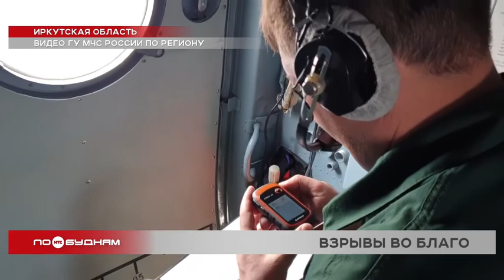Огонь в лесах Иркутской области пытаются остановить с помощью взрывов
В Иркутской области гремят взрывы. Но следователи на них не отреагируют. Так в регионе пытаются остановить огонь в лесах. В каких условиях приходится работать парашютистам-десантникам и есть ли успехи на огненном фронте, узнаете далее

Вот уже несколько дней в Иркутской области звучат взрывы. Это крайняя мера, чтобы остановить распространение лесных пожаров. Взрывчатку парашютисты-десантники федеральной Авиалесоохраны используют для создания минерализованных полос. Они способствуют локализации возгораний, и сейчас действительно способны переломить критическую ситуацию.

НИКОЛАЙ КОВАЛЁВ, заместитель начальника ФБУ «Авиалесоохрана»:

«Сегодня на территории Иркутской области мы приступили к выполнению государственного задания по применению взрывчатых материалов с целью локализации и ликвидации лесных пожаров. Материал мы уже забросили на девятый пожар, и там, я думаю, уже в течение дня километров пять ребята отработали и сделали минерализованную полосу вокруг этого крупного лесного пожара».

Благодаря взрывам уже остановлен огонь крупного труднодоступного лесного пожара в горной местности. Там сделана минерализованная полоса протяжённостью почти 5 километров. Также специалисты провели контролируемый встречный пал. Люди работают в экстремальных жарких условиях: при температурах под 30 градусов. Но пока удаётся достичь лишь локальных успехов.

Ведь на сегодня Иркутская область по-прежнему занимает второе место по количеству лесных пожаров в стране. В регионе горит больше 12 тысяч гектаров тайги. За последние сутки зарегистрирован 21 новый пожар.

АНДРЕЙ ШУТОВ, начальник пресс-службы ГУ МЧС по региону:

«Основной причиной всё также остаётся неосторожное обращение с огнём населения. Накануне патрульными группами было составлено 17 протоколов за нарушение особого противопожарного режима. Всего с начала пожароопасного сезона надзорными органами на территории Прибайкалья было выявлено более тысячи таких нарушителей. Также органами дознания МЧС России по фактам лесных пожаров возбуждено 16 уголовных дел, по 8 из которых установлены виновные лица».

Ну а исправлять ошибки нерадивых жителей региона приходится специалистами. На тушении пожаров в Иркутской области уже задействовано почти 600 человек, а также наземная техника и авиация. И, судя по последним сводкам с огненного фронта, до победы ещё далеко.